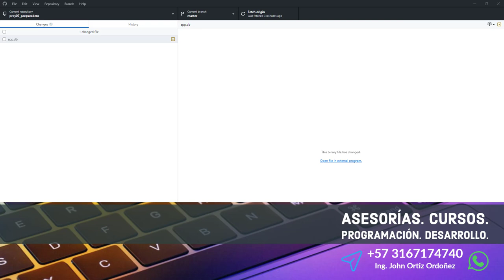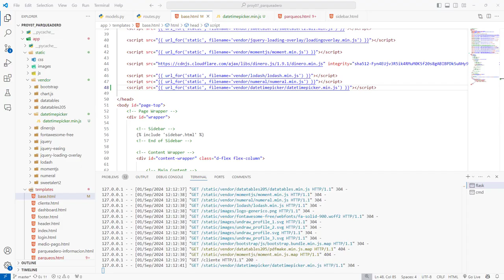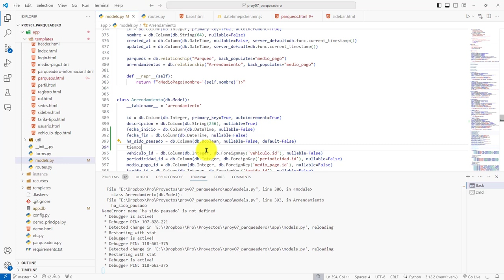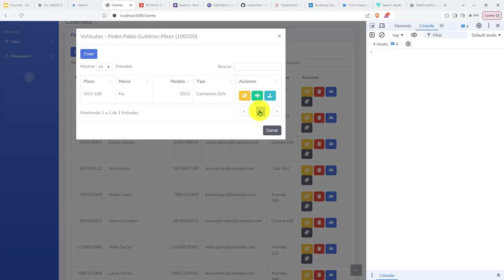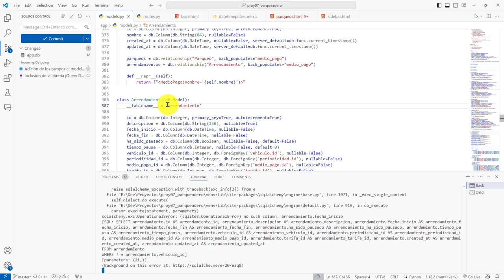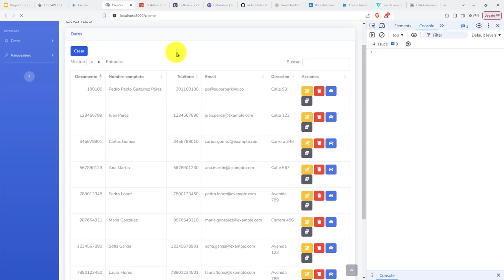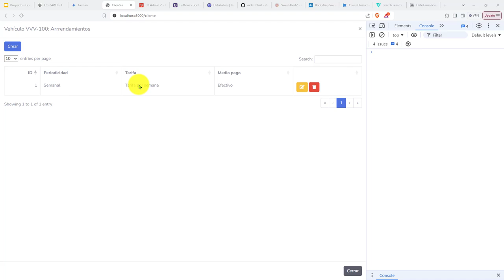430: ROYECTO 7 Definición de los Campos en el Modelo SQLAlchemy para la Tabla arrendamiento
430: ROYECTO 7 Definición de los Campos en el Modelo SQLAlchemy para la Tabla arrendamiento.